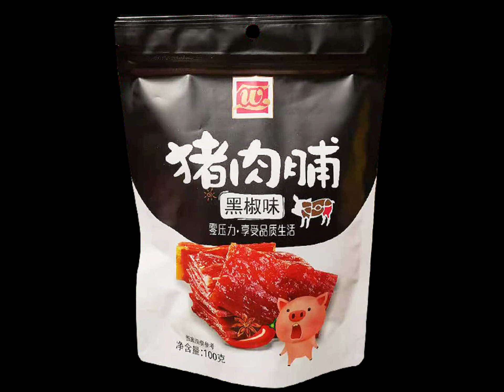FBLLZL-A025B: standing ziplock bag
Introduction
For the FB-LLZL-A025B standing ziplock bag, our customer used it for 100gram of snack food packaging.

Technical Parameters
Packaging volume: 100gram
Packaging content: black pepper flavor jerky
Pouch styles: standing pouch printing/food standing pouch
Pouch thickness: 100micron

Common applications
Snack foods
Confectionery
Pet food / treats
Coffee / tea
Frozen food
Sports nutrition
Health and beauty
Home care
Horticulture
Liquids

-Preview 00:00
-Material structure 00:10
-Method of fill and seal 00:20
-Method of contact us 01:11